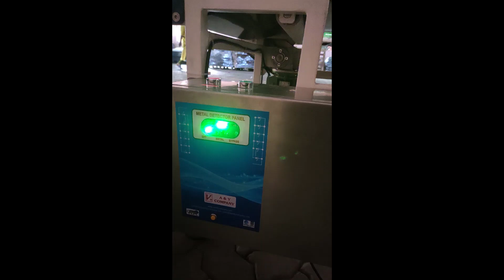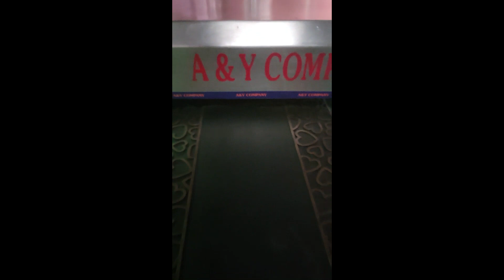Metal Detector for Door Mat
Greetings from A & Y Company, Pune - Manufacturer of Industrial Metal Detection Systems & Service provider.

If you have any inquiry/procurement for a metal detector system, please send us your product details, photographs, and process line video, and we will provide you the best quality product & lowest offer for the same.

Please give us a chance to serve your company by building a long-term business association.

Waiting for your valuable Inquiry.

Thanks & Regards,

Factory Address:
A & Y Company,
Gat No. 1608, Patil Nagar,
Dehu - Alandi Road, Beside Hotel Vedant,
Chikhali, Pune – 411062, Maharashtra, India
GST No.: 27BQHPK8903J1ZH